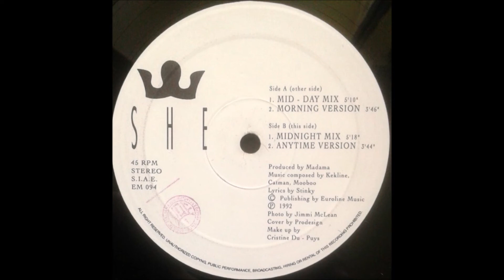SHE.(WHAT TIME IS IT.(MID-DAY MIX.)(1992.)